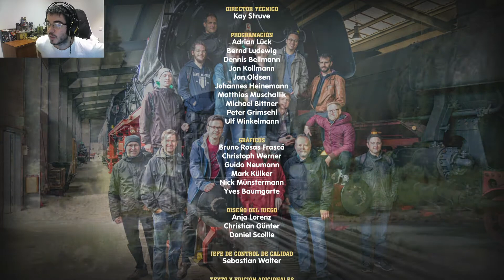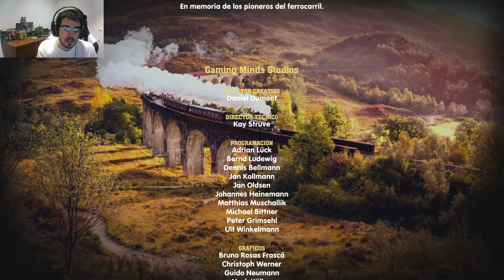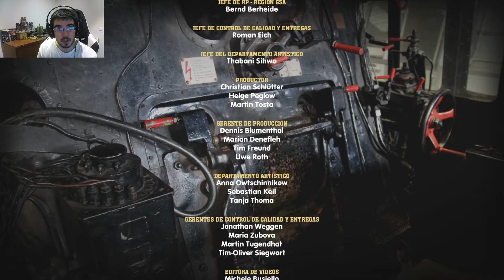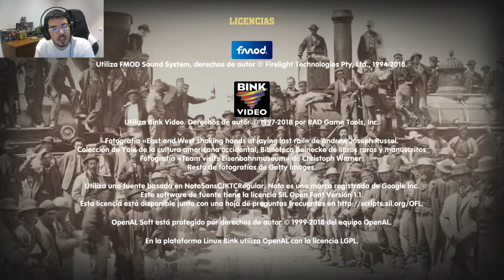Railway Empire - Modos de juego - Nintendo Switch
Railway Empire

Después de completar en primer capítulo del modo campaña en el anterior vídeo, en este pretendo mostrar los otros modos de juego: escenario, libre y experimentador.

Juego de gestión de trenes y comercio en la versión de Nintendo Switch.
Estamos en Estados Unidos y tenemos que expandir la red ferroviaria por el Este y Oeste. Hay 40 locomotoras y más de 30 vagones distintos para competir hasta con 3 rivales distintos. En la versión de Switch se incluye contenido adicional Mexico, The Great Lakes y Crossing Andes.

Developed by Gaming Minds Studios, co-developed by Independant Arts Software. Published by Kalypso Media Group GmbH. Railway Empire is a trademark of Kalypso Media Group GmbH and is used under license.